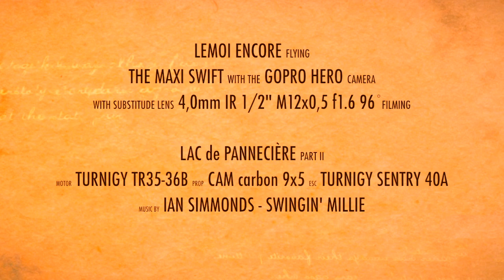Lac de Pannecière - part II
Part II of Lac de Pannecière, where the water is 'leaking away'. Today, a little stream is the only water that's available. There are major repairs on this reservoir till summer 2012. The pictures are taken with a new lens on the GoPro. No more wideangle anymore and I must say I really find this lens a better choice.